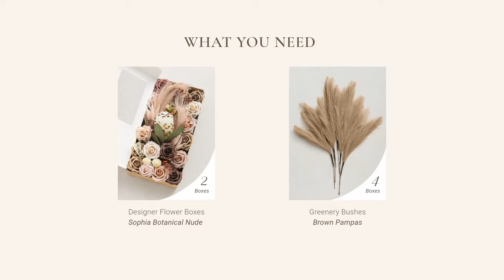Ling's Moment | How to Create Beautiful Dried Flower Arrangements | Rust & Sepia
Join us at Ling's Moment for a step-by-step guide on creating beautiful dried flower arrangements for your home or special events. In this tutorial, we'll show you how to choose the right flowers, properly dry them, and arrange them in a way that will make a statement. Whether you're a beginner or an experienced florist, you'll find plenty of tips and inspiration in this video.

If you’re interested in purchasing the products featured in the video, you can find them on our website at:

If you have any questions, drop us a comment, and we will get back to everyone.